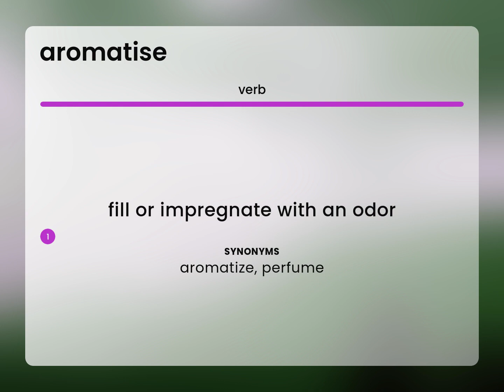Aromatise — definition of AROMATISE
AROMATISE definition

Susan Miller (2023, May 12.) What is Aromatise meaning?